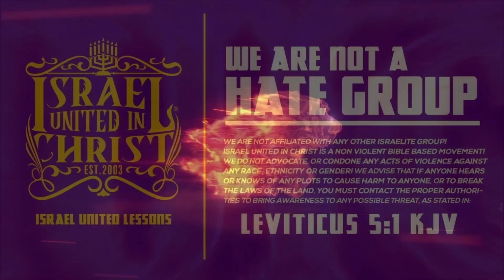OLD MAN CAN'T LEAVE CHRISTIANITY ALONE!!!